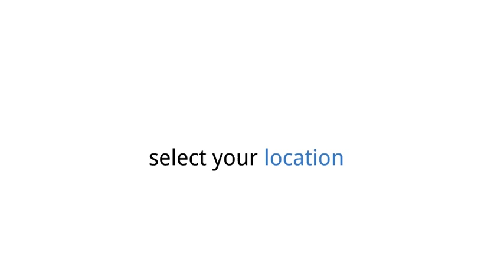How Gooezy Works | Home Service @ Doorstep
We are Doorstep Home Service Provider, Get the Services Like House Cleaning, Electrician, Plumber, Carpenter, Pest Control, Pizza, Water Purifier Repair, TV Repair and 100+ more Service @ Your Doorstep with in 30 mint of Booking the Service